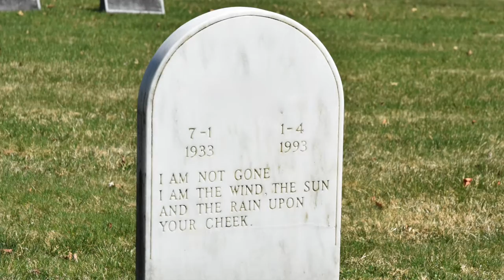Love Is Still A Worthy Cause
performed by Holly & Joe Fortner (Blind Date).

Words and music by Sara Groves.  No claim is made to her work.